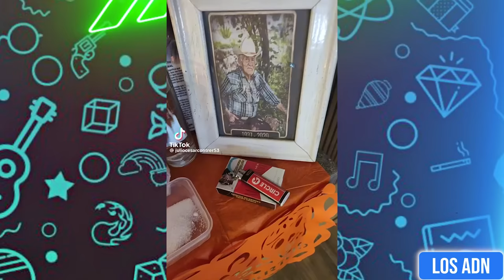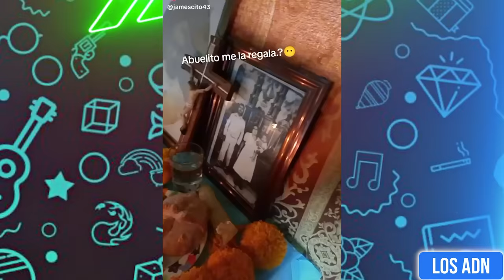🇲🇽 COSAS de M3XlCAN0S 😂 (SI TE RIES PIERDES) | Los ADN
Los videos mas divertidos de Noviembre 2024 XD